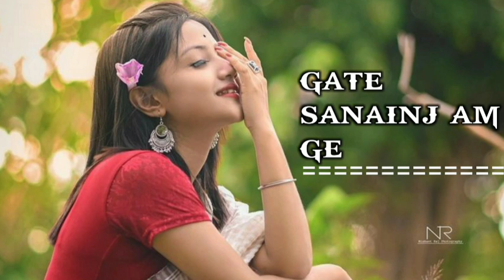gate🌾 sanainj 🌱am 🌷ge🌺//santali 🍂song🌸